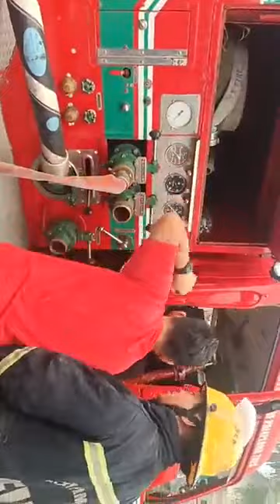SUNOG po samin!!! HUHUHU @ Golden Acres Subd. Las Piñas City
Thanks Lord di inabot ang bahay namin.